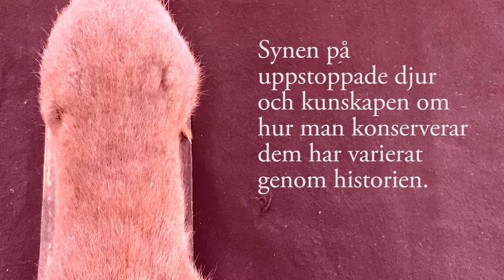Den märkliga taxkorren på Vänersborgs museum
Taxkorren är Vänersborgs museums egen skvader. Den är monterad av Carl Mathiasson (född 1885) på 1940-talet. Mathiasson hade taxidermi – konservering av ryggradsdjur – som hobby. Mathiasson brukade montera djur så naturtroget som möjligt, men den här ekorren verkar vara undantaget som bekräftar regeln. Mathiasson monterade ekorren som en hund, därav namnet ”taxkorre”. Den har till och med ett halsband på sig för att förstärka hundintrycket.